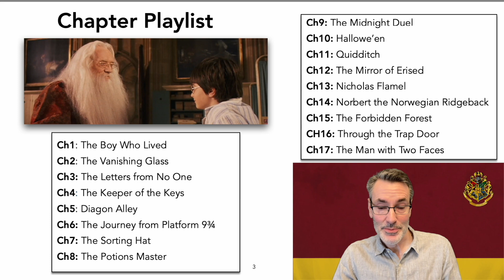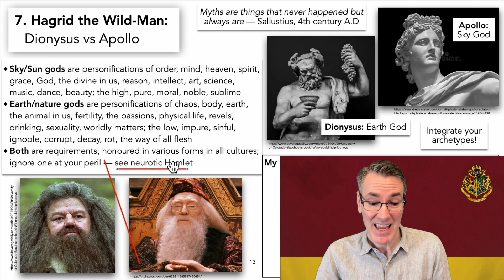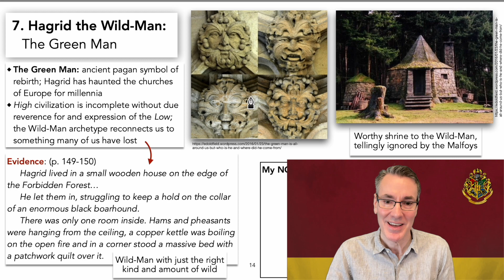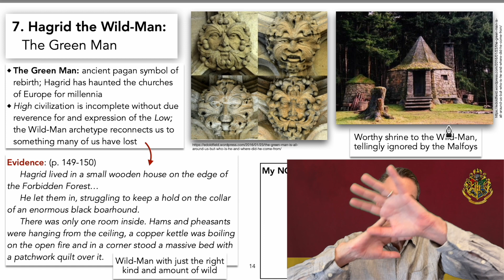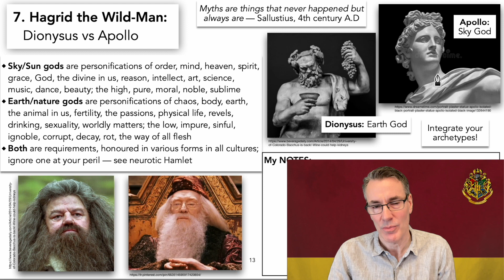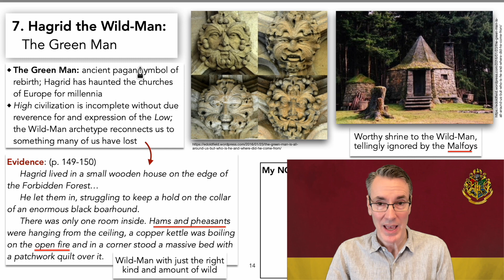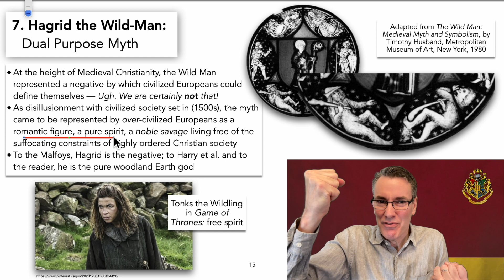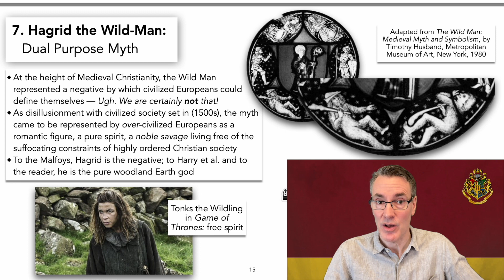Hagrid Character Analysis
Instantly download the PDF SLIDES used in this playlist by visiting my Shop and making a one-time purchase. All 17 Chapters (274 pages!) for only $10CAD!

These Clips taken from Harry Potter and the Philosopher's Stone Chapter 8

3) YouTube Super Thanks: click the heart below the video

Characters discussed in this video:

Rubeus Hagrid

Also discussed in this video: The Wild Man, The Green Man, Bacchus Dionysus, Apollo, Malfoy, Dumbledore